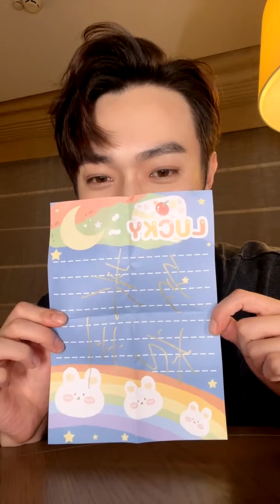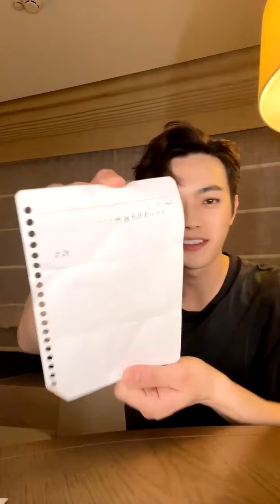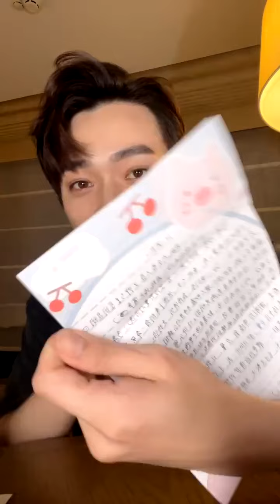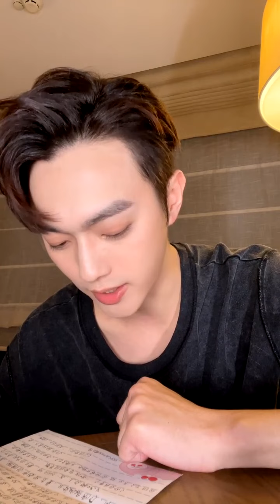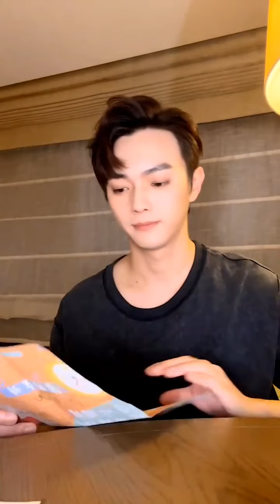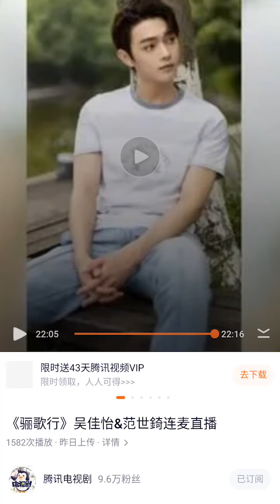[Live stream·直播] 许凯 210428 驪歌行 直播